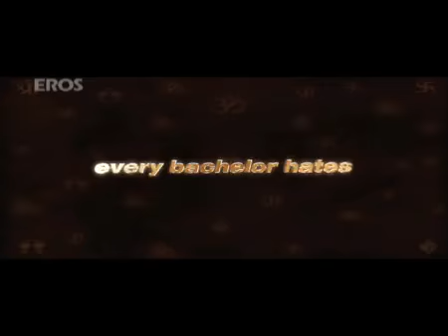YouTube Akshay Kumar Om Manglam song promo from Kambakkht Ishq